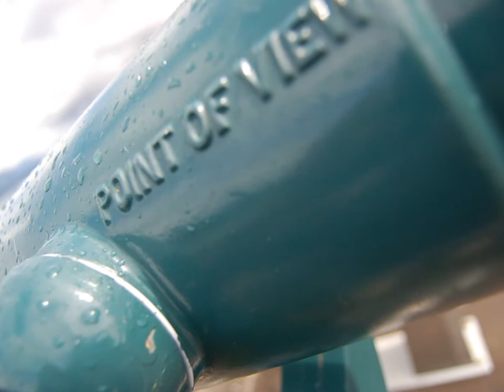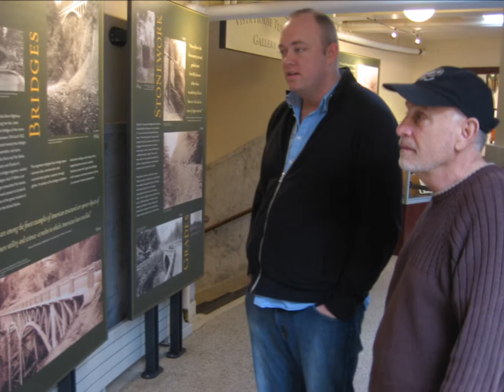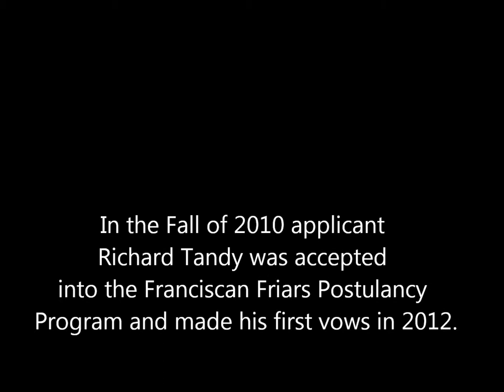A Day in the Life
Richard Tandy, visited the Franciscan Postulancy Program in Portland, Oregon to discern a call to religious life.  Richard was married and has an adult son.  He discerned a call from God to live the second half of his life as a Franciscan Friar.

Read our blog for the article attached to this video.